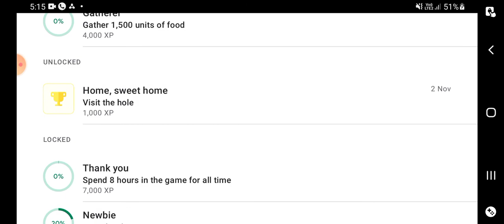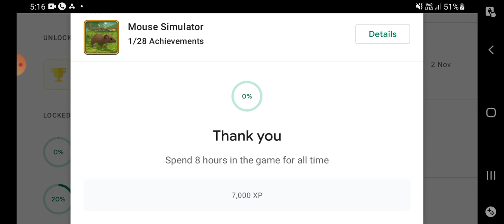mouse simulator Gameplay part 1